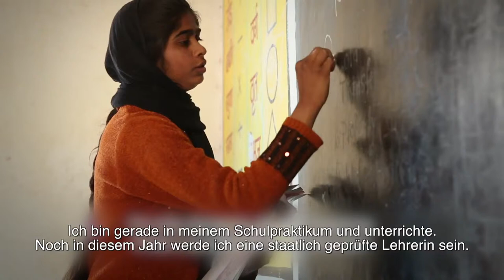Chancen schaffen Zukunft - Bildungsinitiative für junge Frauen in Indien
Bildung war die große Herausforderung der UN-Millenniums-Entwicklungsziele (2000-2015). Vieles wurde erreicht - und doch wird das Thema auch die künftige Agenda der Menschheit bestimmen. Heute stellen nur 10 Länder 70 % der erwachsenen Analphabeten weltweit. Indien führt diese Liste an: Fast 290 Mio. Menschen können hier weder lesen noch schreiben. Die meisten davon sind Frauen. Vielen Mädchen brechen die Grundschule ab, werden früh verheiratet oder müssen im Haushalt mithelfen. Ihnen wird die Chance genommen, der Armut zu entkommen. Für diese Chance steht die ChildFund Bildungsinitiative "Gesichter der Hoffnung". Wir ermöglichen begabten jungen Frauen aus entlegenen Regionen ein Studium - und ebnen ihnen den Weg zu einer sicheren Existenz, Selbstbestimmung und Würde.

Fotos und Video: Jake Lyell, jakelyell.com